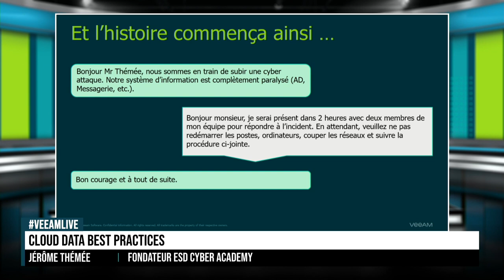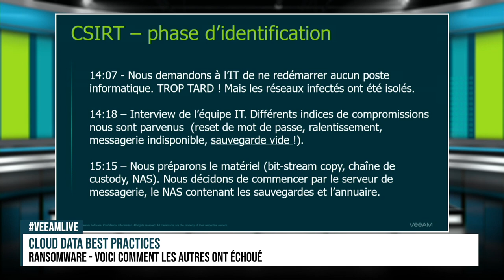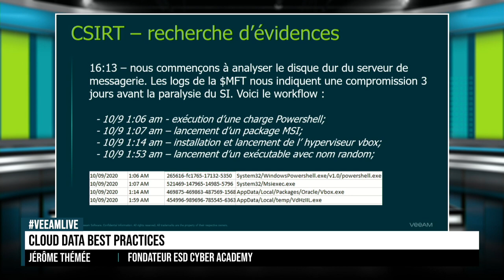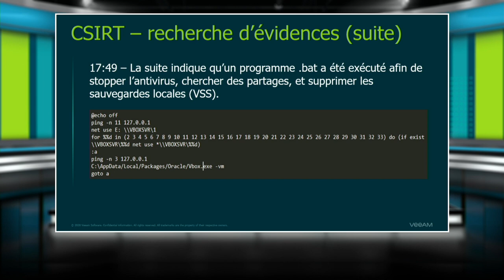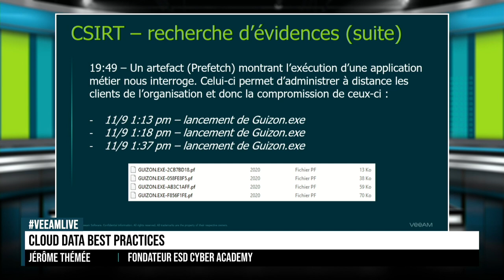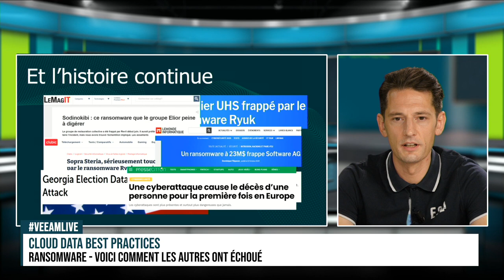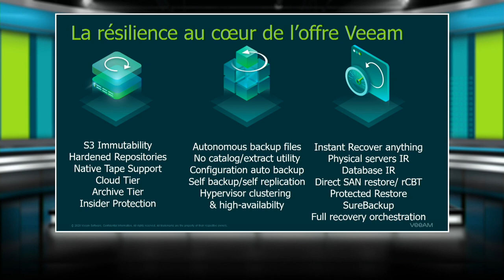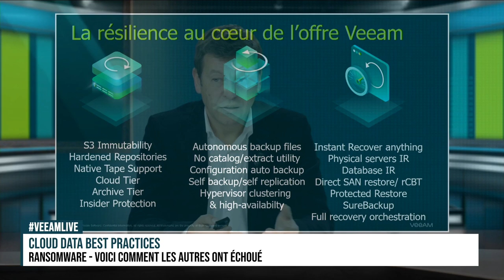Témoignage d'une réponse à incident pour VEEAM LIVE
Présentation d'une cyber attaque par Jérôme Thémée de l'ESD Cybersecurity Academy pour VEEAM Live 2020.